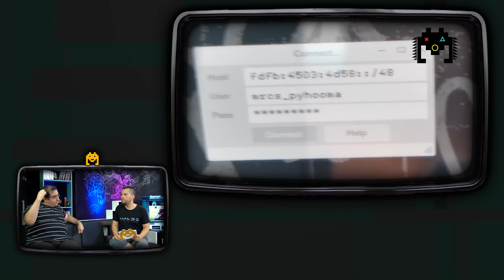Multiplayer TV Programı - Dost Kayaoğlu'yla Yeni Oyunlar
Multiplayer TV programında geçtiğimiz hafta Dost Kayaoğlu ile önümüzdeki günlerde çıkacak oyunları konuştuk.